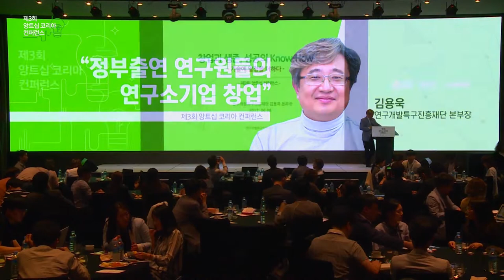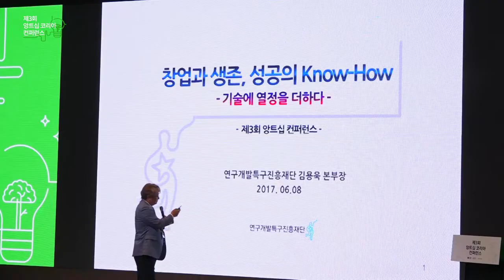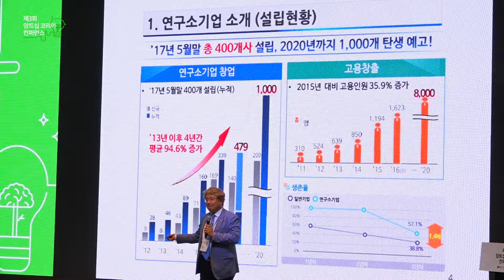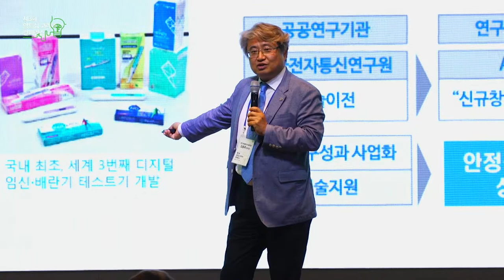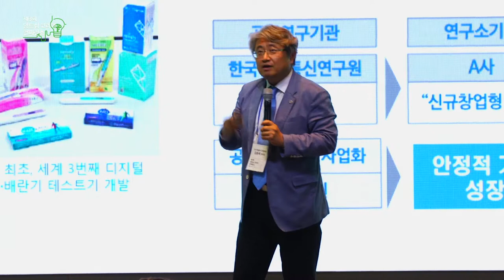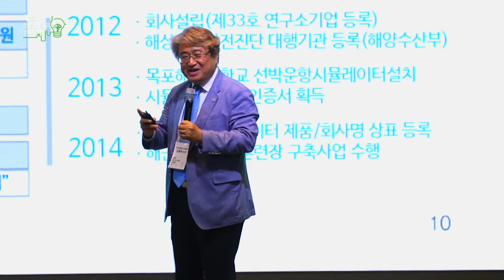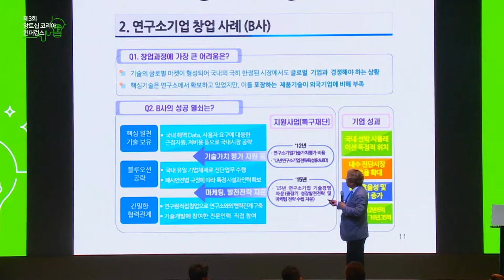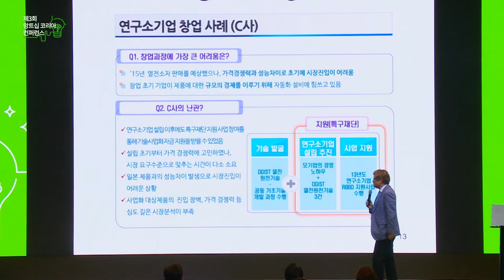[제3회 앙트십 코리아 컨퍼런스] 6. 정부출연 연구원들의 연구소기업 창업 - 김용욱(연구개발특구진흥재단 본부장)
170608 #6. 모두의 앙트십: 정부출연 연구원들의 연구소기업 창업 - 김용욱(연구개발특구진흥재단 본부장)